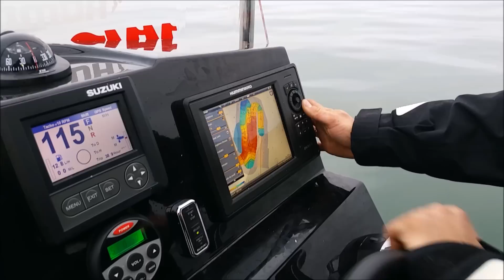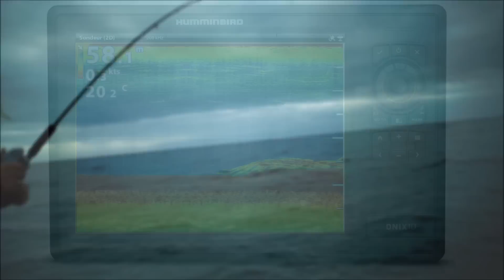Sortie pêche au large sur Searibs 620 équipé Humminbird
Kévin Maingault
Kevin Viander
Niky Taa

MMG / NAVICOM